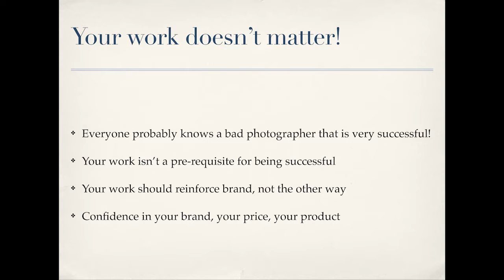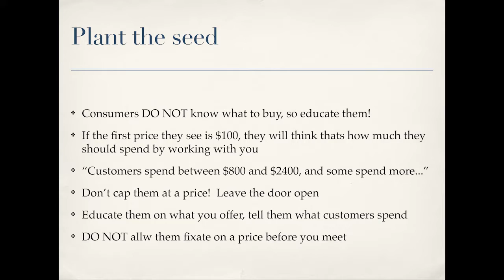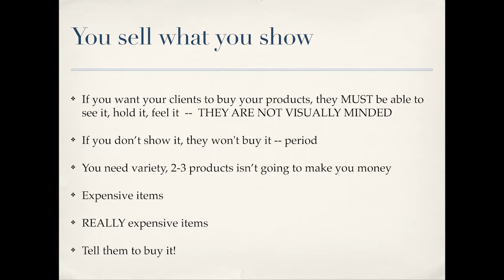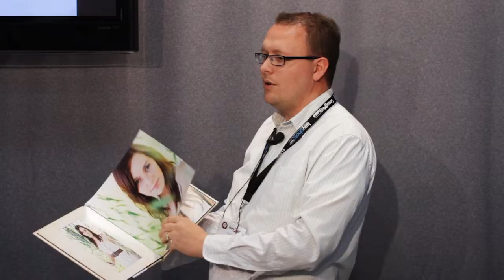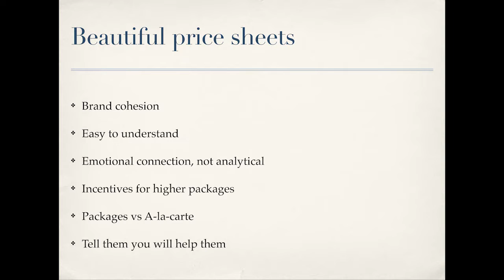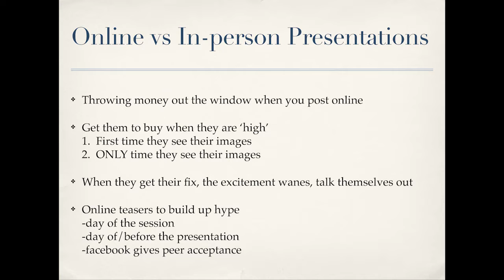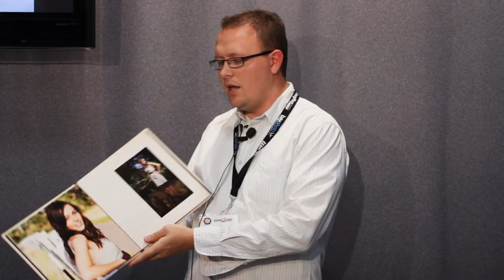Spencer Boerup's High Dollar Portrait Sale booth talk WPPI 2012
Black River Imaging's Spencer Boerup talks to us about High Dollar Portrait Sales at WPPI 2012